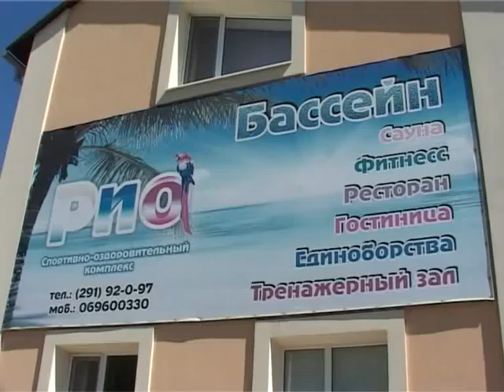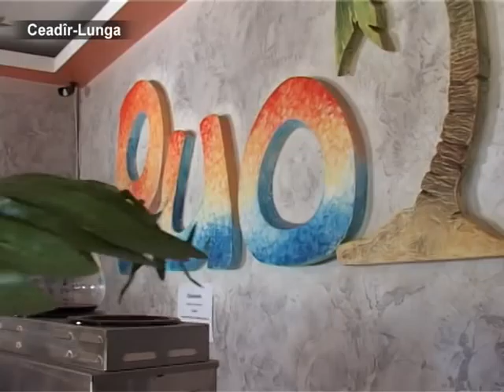AYIN-ACIK:В Чадыр-Лунге прошли соревнования по плаванию